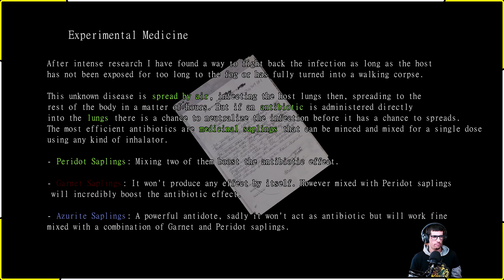🟡ECHOES OF THE LIVING 🟡RESIDENT EVIL E SILENT HILL ?🟡DEMO🟡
Un gioco che mi è stato consigliato da @fedezmorello203 e davvero GRAZIE GRAZIE 🤩👌😉🙂 Sull'ispirazione dei GRANDI titoli del passato come residentevil e silenthill e credo fortemente un grande omaggio echosoftheliving si pone secondo me come un titolo davvero interessante. Graficamente molto curato e dettagliato,comparto sonoro molto buono e atmpsfera e indovinelli niente male 😉👌🙂Un bel mix che lo rende un gioco da prendere in considerazione per un acquisto futuro.
PS: il gioco nel video si vede con una grana ma vi assicuro che è nitidissimo. Ho avuto un problema con l'editing.